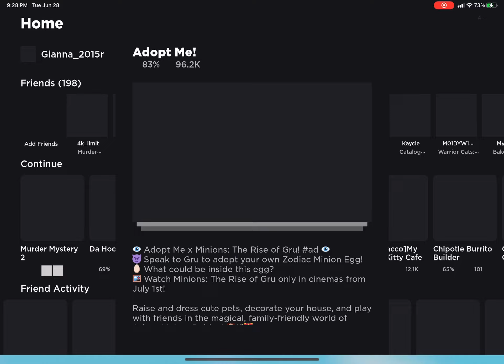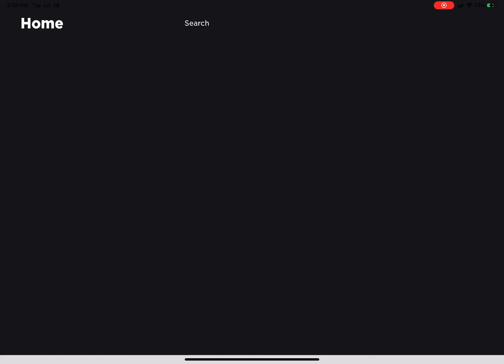Guys this guy scammed me :/ make sure to report him for scamming!